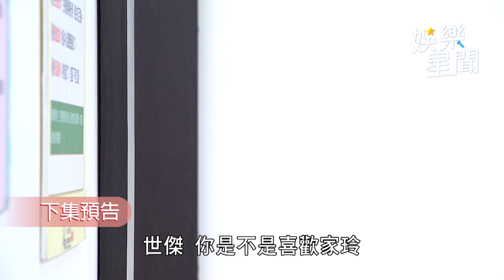一家團圓／曹鳳亂傳雅卉出軌前男友被聽見！ 後背遭雅淳狂倒冰塊教訓｜娛樂星聞